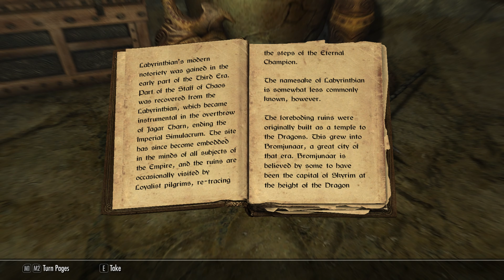Skyrim - E116 Interesting Loot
Diving into Kvenel's tomb and seeing that there's some really nice shit there.

This video was recorded on my custom built pc [The Cube], using OBS [64-bit], and The Elder Scrolls V: Skyrim Special Edition.

Custom Built PC "The Cube" Specs

Motherboard: Asrock X370 Killer SLI/ac
Processor: AMD Ryzen 5 1600x six-core processor [3.60 GHz]
Graphics Card: MSI GTX 1080 duke 8G OC
Case: DIYPC D480-BK
Memory: GSKILL Ripjaws V 16GB [2x8GB] DDR4 3200MHz
CPU Cooler: Cooler Master Hyper TX3-CPU Cooler
OS Drive: Western Digital 250GB SATA III SSD
Secondary Hard Drive: Seagate Barracuda 2TB SATA
Power Supply: EVGA 650 BQ